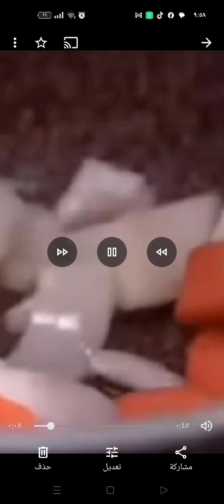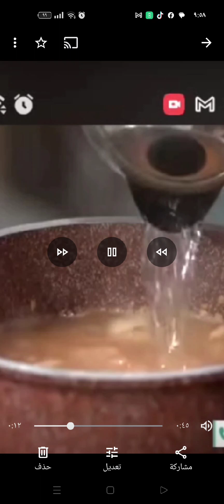طريقه عمل شوربة العدس